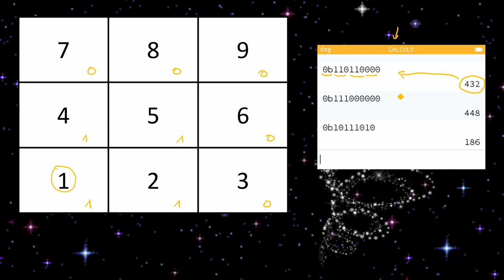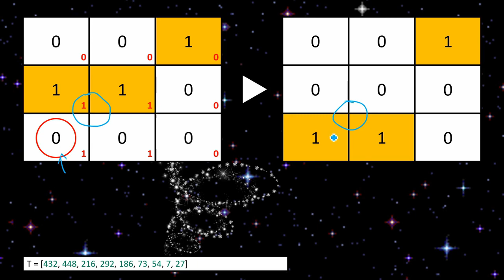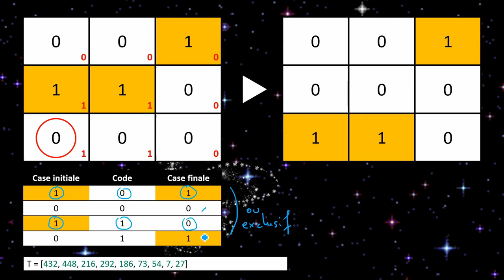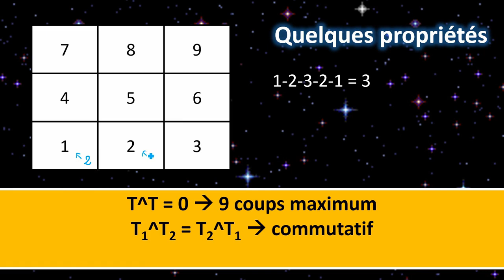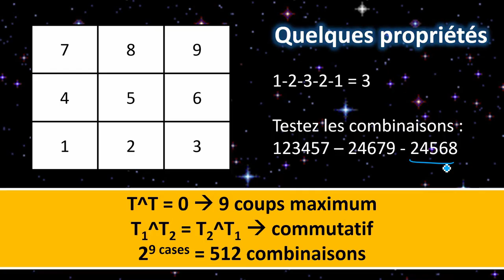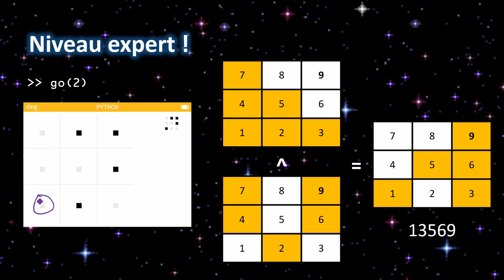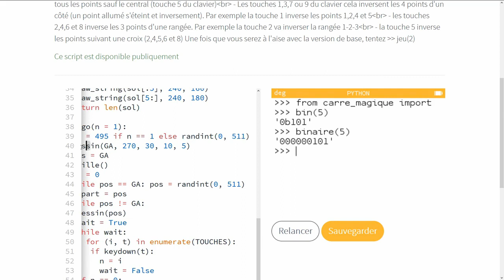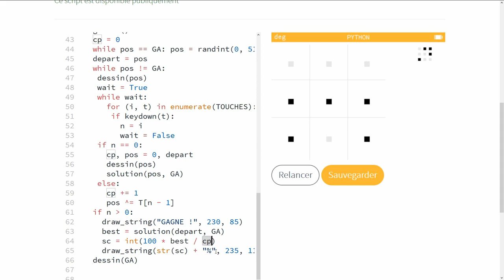34 - Jeu de réflexion "Carré magique" pour la NUMWORKS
Je vous propose une adaptation du jeu de réflexion "carré magique" qui existait sur la "console" MERLIN et que j'ai toujours trouvé très amusant.

J'y ai ajouté le calcul du score et une version pour les experts (voir explications en vidéos)

Le programme est à lancer avec go() (mode normal) ou go(2) (mode expert)

Pour ceux qui veulent en savoir plus sur la théorie, j'ai fait une vidéo beaucoup plus poussée sur sa théorie